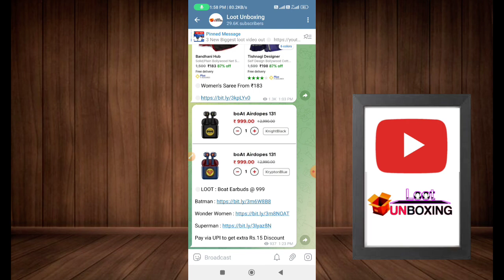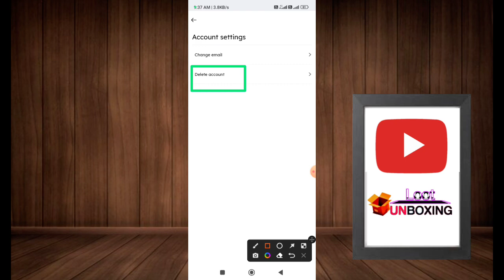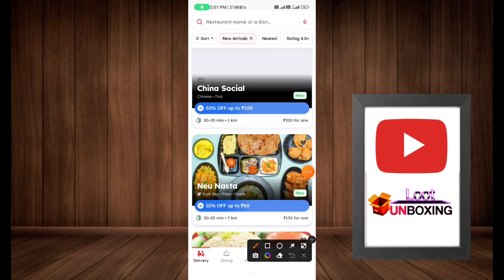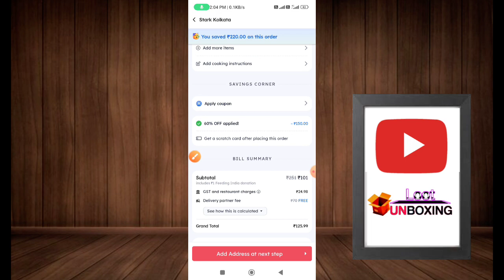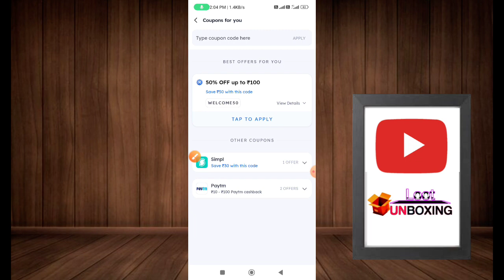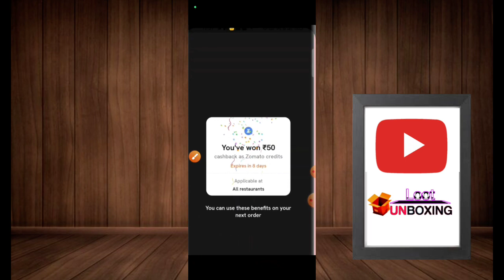Zomato Free Food Trick 😱 | Zomato ₹250 food just ₹24 | Zomato unlimited फ्री Food Trick freedelivery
Zomato free food | zomato free order trick | zomato free delevery trick | zomato free food trick

Zomato free food 2023
Zomato free delivery trick 2023
zomato free food today
shopee jaisa second app
shopee jaisa app
Zomato offer
Zomato free delevery trick
Zomato offer today
Zomato refer and earn
Zomato zfriend code not showing
swiggy free order trick
swiggy food Delevery
swiggy free delevery trick
swiggy love
loot unboxing
kamate raho
how to buy free order